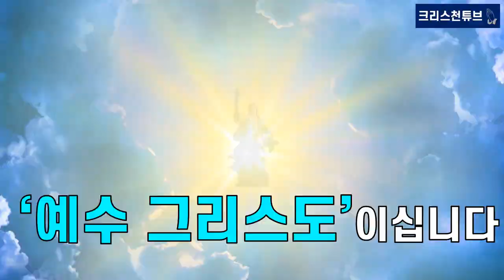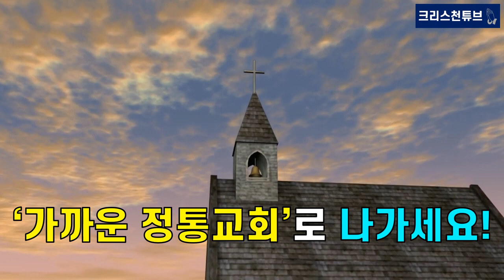[기독교 연예인] 신화 리더 에릭+나혜미 임신! 두 분의 임신을 진심으로 축하드립니다! 신화 멤버 중 첫 임신!